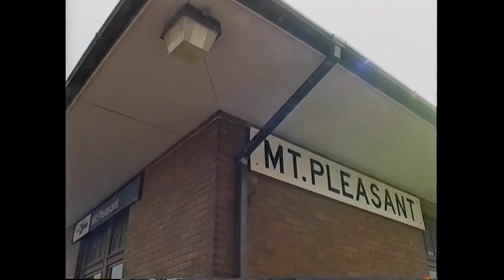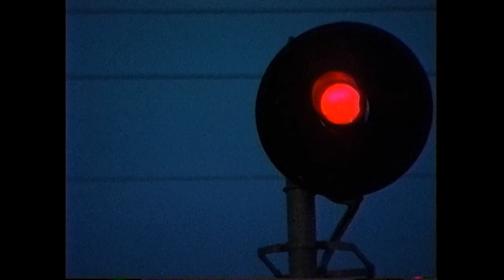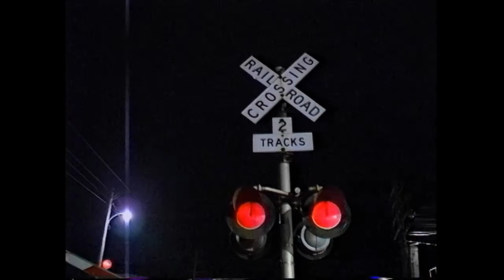BN Mt. Pleasant, Iowa (and More)